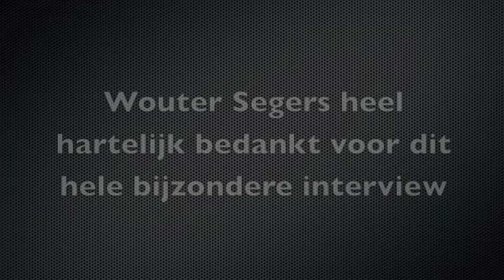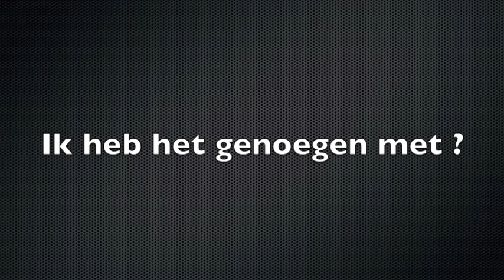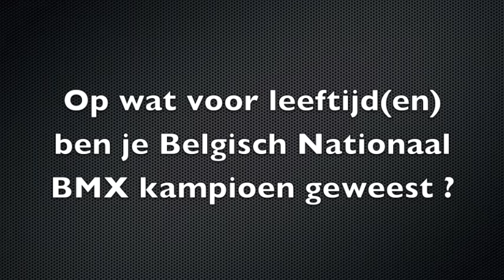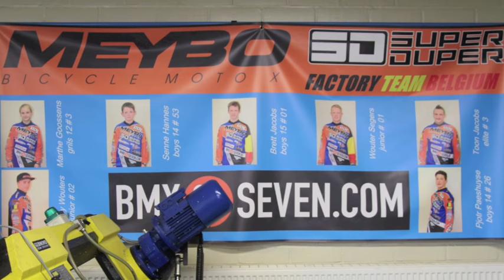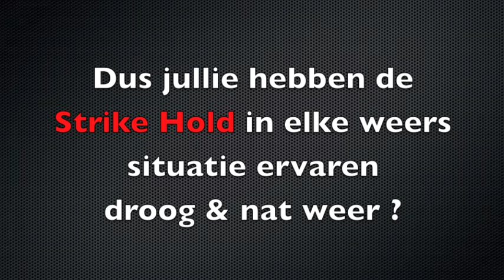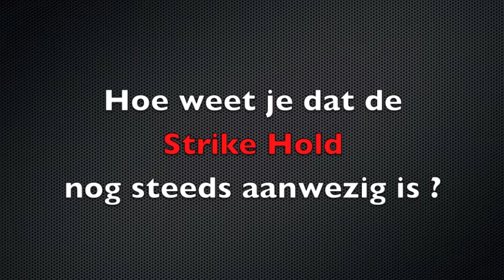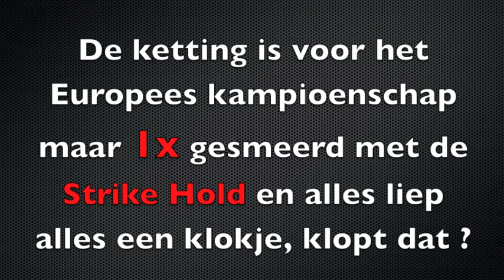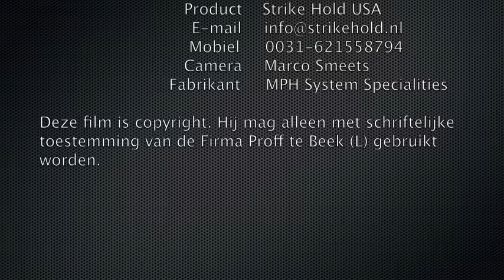Strike Hold BMX Kampioen Wouter Segers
In deze film vertelt 3 voudig Belgisch BMX kampioen Wouter Segers zijn verhaal vanaf wat voor leeftijd hij is begonnen met BMX, dat hij altijd vaak 2de was geworden en vanaf zijn 16de jaar uiteindelijk Belgisch BMX kampioen werd bij de 16 jarige en vervolgens de
2 opeen volgende jaren weer de titel bemachtigde als Belgisch BMX kampioen voor Junioren.

Door nauwe contacten met de Firma Meybo (BMX24SEVEN) werden ze geïntroduceerd met de Strike Hold die zijn strepen al had verdiend in Desert Storm II (Iraq & Afghanistan) waar zand, stof, grond, kou , regen een gewone normale zaak van de dag is. Een korreltje zand kan veel nadelige gevolgen geven vooral bij vuurwapens en dat had het Amerikaans leger in leven den lijven ondervonden maar sinds ze de Strike Hold zijn gaan gebruiken waren de problemen als sneeuw voor de zon verdwenen.

Door dit gegeven werd de vader van Wouter Segers Jan Segers nieuwsgierig of dat voor hun ook een toegevoegde waarde zou kunnen brengen aan Wouter Segers zijn BMX fiets. Op het moment dat ze de Strike Hold gekocht hadden wisten ze dat ze een 2 daags Europees kampioenschap in Frankrijk hadden en de weers vooruitzichten waren heel slecht, niets als regen was er voorspeld.
Dit was voor hun een hun een perfecte test voor de Strike Hold, noem het maar letterlijk "de ultieme test voor smering".

Hoor zijn verhaal hoe hij de Strike Hold gedurende deze 2 dagen wedstrijd en 1 dag training de Strike Hold heeft ervaren.

Inlichtingen bij:
Firma Proff
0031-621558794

Deze film is copyright. Hij mag alleen met schriftelijke toestemming van de Firma Proff te Beek (L) gebruikt worden.